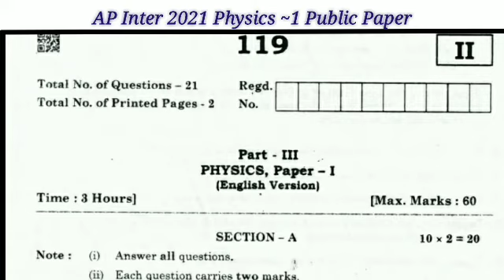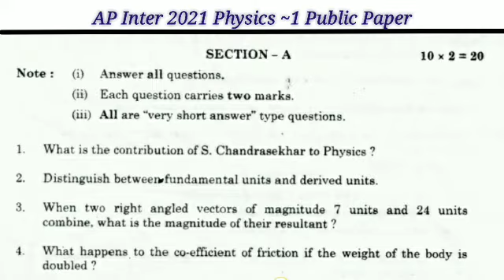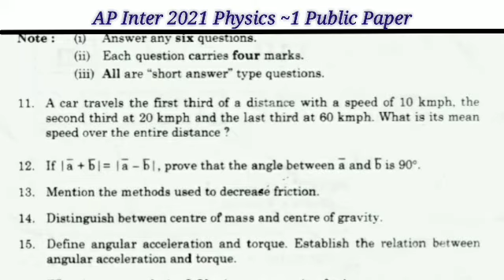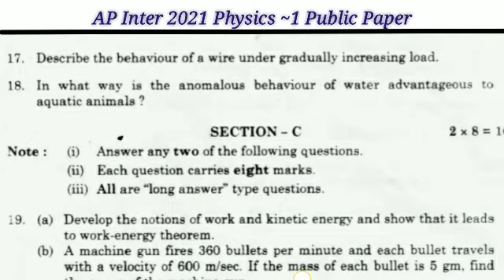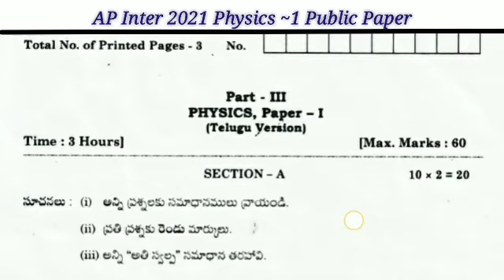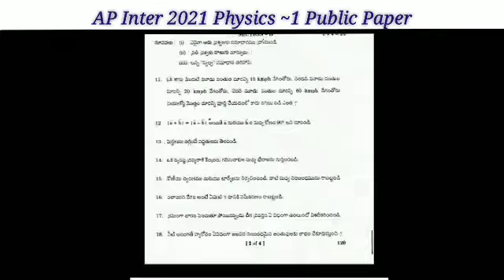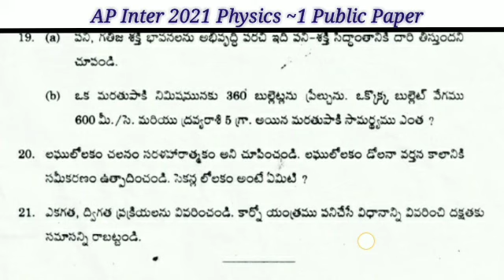Ap Inter Physics question Paper 2021 ||AP Inter 1st year Physics Question Paper 2021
Ap Inter Physics question Paper 2021 ||AP Inter 1st year Physics Question Paper 2021 || Physics Question paper 2021 ap